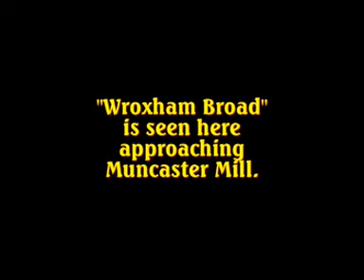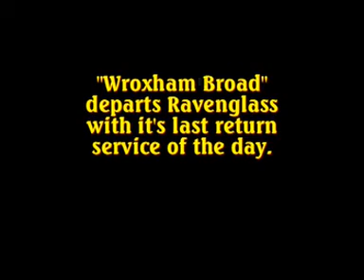BVR1 "Wroxham Broad" at Ravenglass - July 2013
Bure Valley Railway's No.1 "Wroxham Broad" has been helping out on the Ravenglass & Eskdale Railway during 2013. It is seen here in Mid July.